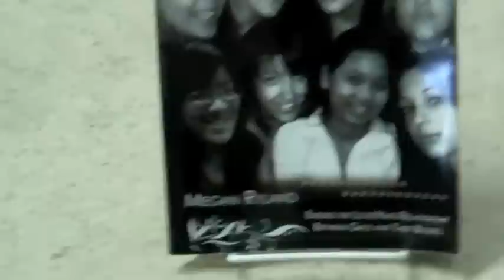Body Image (featuring Sunday Omony)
Produced by grade eight students from the Alice Jamieson Girls Academy as part of the Reel World Youth Documentaries project (reelworldyouth.org).

Screened Dec 1, 2011.